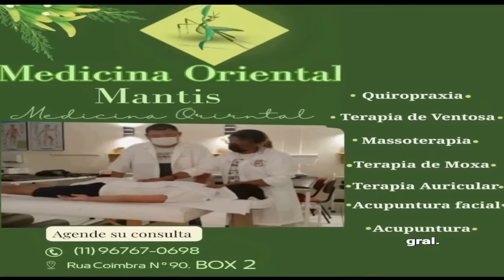HISTORIA: UM HOMBRE COMO CESAR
UNA HISTORIA INSPIRADA ENLA VIDA REAL